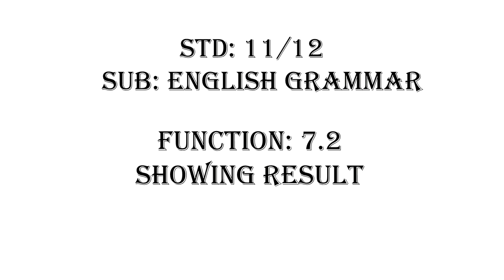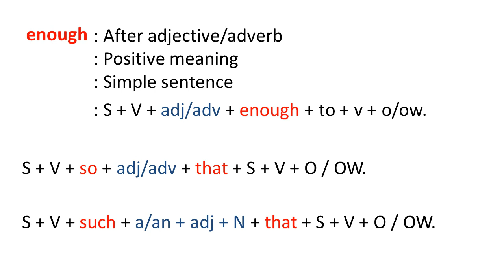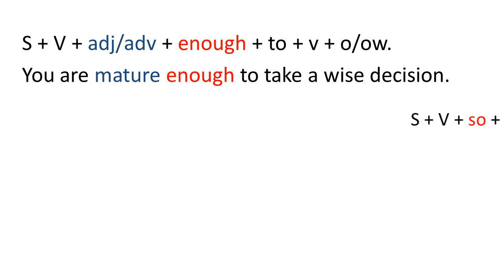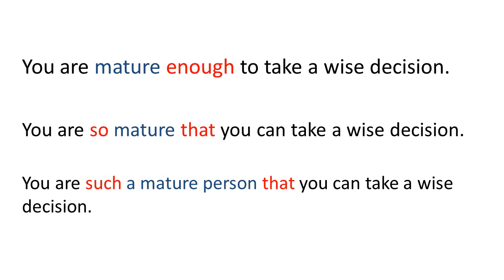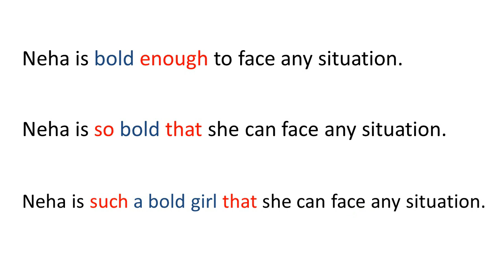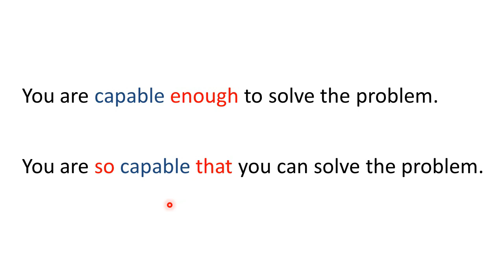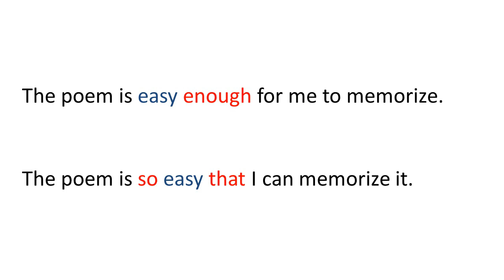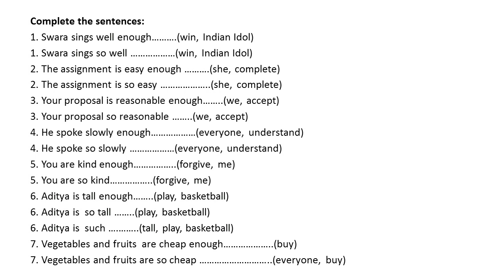STD 11/12 | ENGLISH | GUJ MED | TOPIC - F7. 2 SHOWING RESULT | VASISHTHA E-LEARNING SERIES